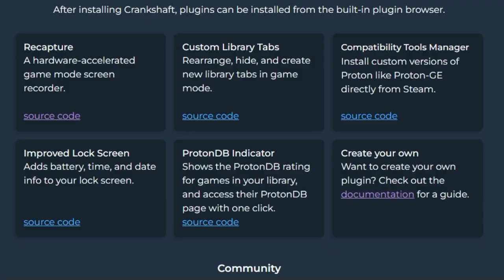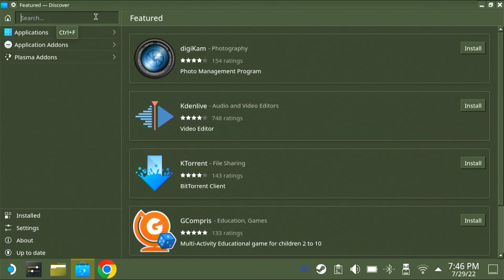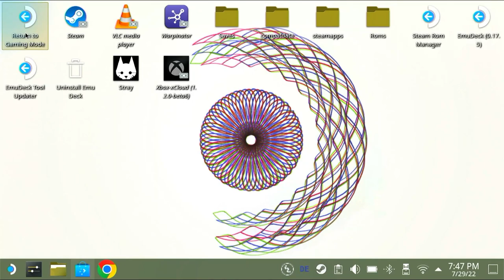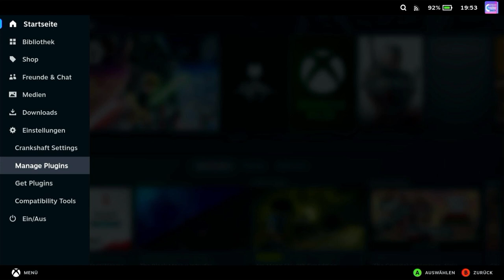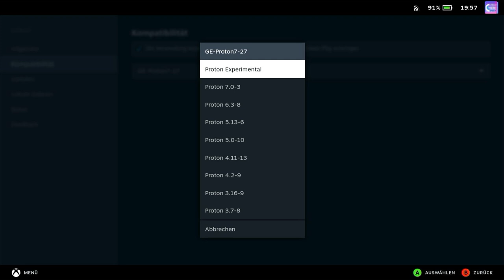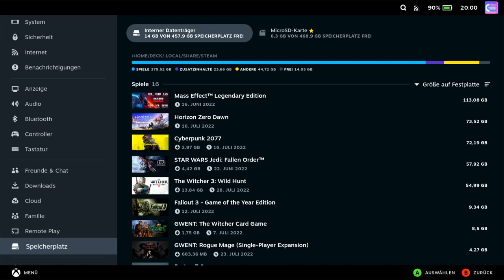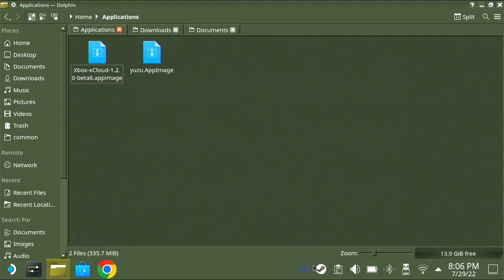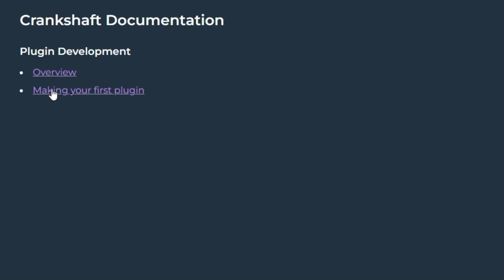Tutorial - Crankshaft Plugin Manager für das Steam Deck !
In diesem Video zeige ich euch wie den Plugin Manager Crankshaft inkl. einiger interessanter Plugins ( Recapture, Compatibility Tools Manager, ProtonDB Indicator) für das Steam Deck.
Viel Spaß!

00:00 Intro
00:12 Einleitung
01:29 Tutorial
08:18 Outro

Links:
Crankshaft: